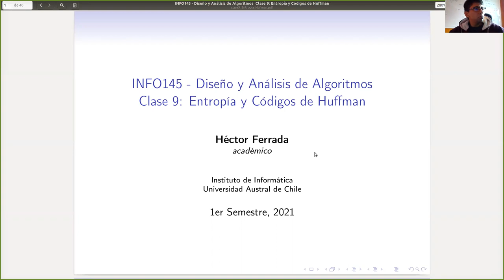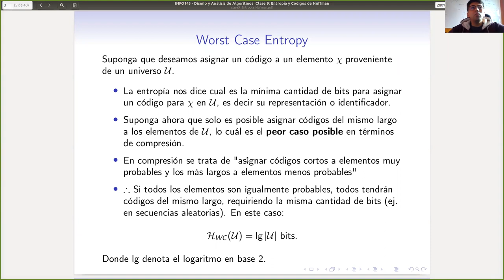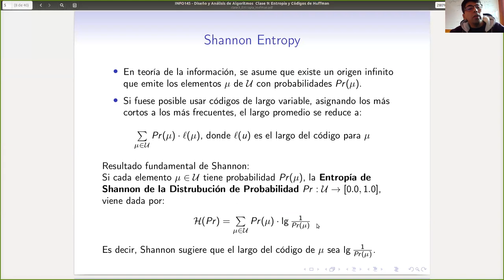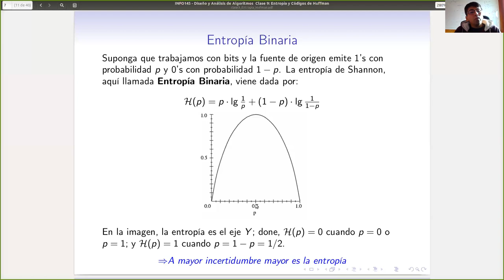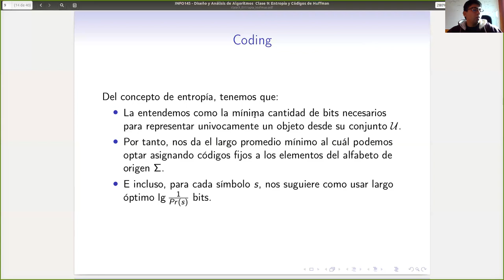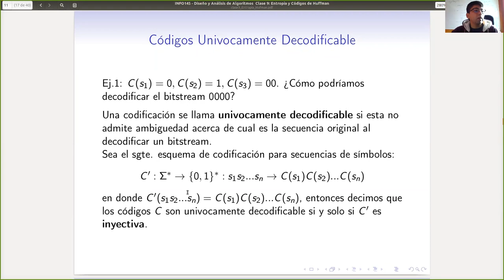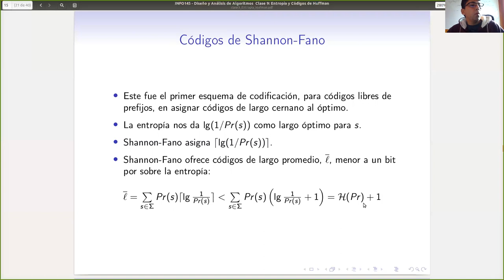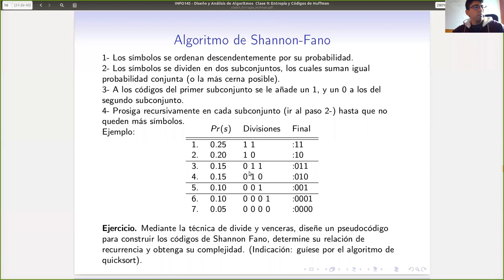Clase 9 Entropía, Shannon Huffman